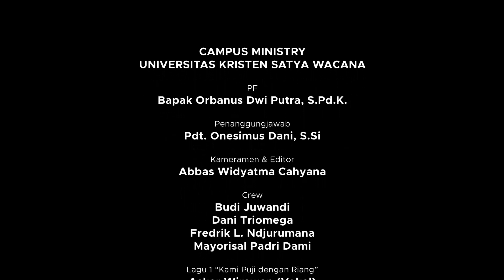KEBAKTIAN SENIN 28 SEPTEMBER 2020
Kebaktian Senin Universitas Kristen Satya Wacana diselenggarakan secara daring pada hari Senin, 28 September 2020 pukul 08:00 WIB.

Pelayan Firman pada kebaktian ini adalah: Bapak Orbanus Dwi Putra, S.Pd.K

Campus Ministry mengucapkan banyak terimakasih kepada Bapak Orbanus Dwi Putra, S.Pd.K, beserta pengisi pujian atas pelayanannya. Juga seluruh crew dan semua pihak yang telah membantu proses penayangan Kebaktian ini.

Warga Kampus UKSW tetap diharapakan dapat mengikuti Kebaktian Senin yang ditayangkan melalui link video sampai batas waktu yang akan ditetapkan oleh Pimpinan UKSW.

Tuhan memberkati kita.